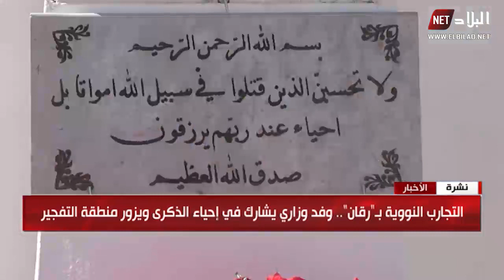التجارب النووية ب "رقان" ..وفد وزاري يشارك في إحياء الذكرى ويزور منطقة التفجير